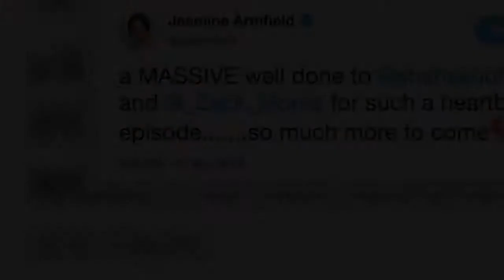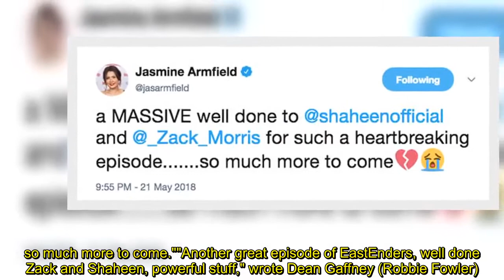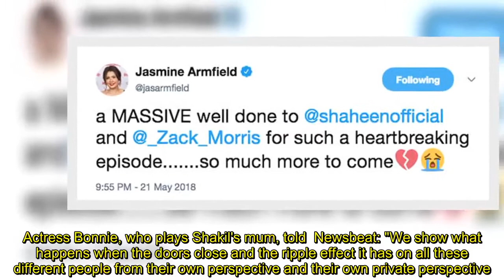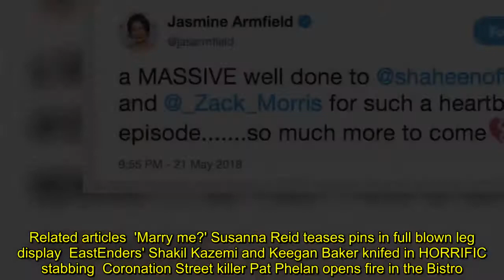EastEnders' Shakil fate revealed as cast pay tribute